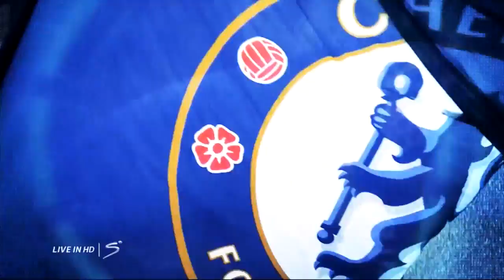TANZANIA Walivyomwagiwa Misifa na Kocha wa Rwanda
Kikosi cha Serengti Boys kimemaliza mashinda ya CECAFA chini ya miaka 17 kwa ushindi wa mabao 4-3 kwa njia ya matuta.

Ushindi huo umekuja kufuatia kumaliza dakika 90 kwa sare ya mabao 2-2.

Serengeti imemaliza hatua hiyo baada ya kutolewa na Uganda ambayo ipo dimbani hivi sasa kucheza na Ethiopia kwenye mchezo wa fainali, mabao 3-1.

Mechi ya fainali kati Uganda na Ethiopia imehudhuriwa na Rais wa Shirikisho la Soka Afrika, Ahmad Ahmad.